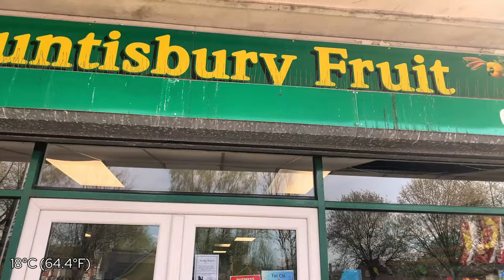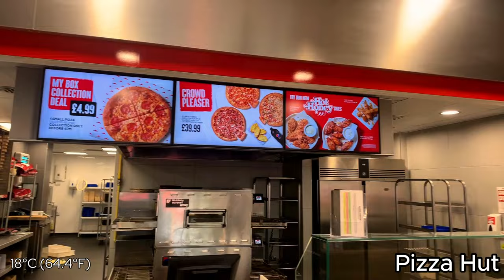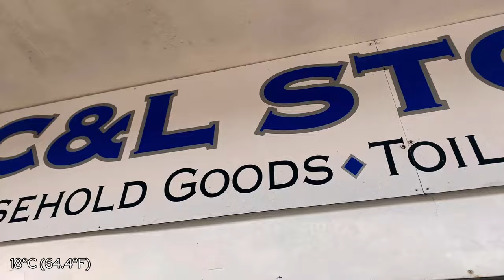Countisbury Avenue - Cardiff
From the sights and sounds on Countisbury Avenue in Llanrumney, Cardiff.

Countisbury Avenue is a bustling thoroughfare in the heart of Llanrumney, a vibrant community in the eastern part of Cardiff, Wales. Lined with a mix of residential houses, local shops, and amenities, this avenue serves as a central hub for the neighbourhood's residents. It offers a range of conveniences, including a library, grocery stores, cafes, and small businesses, making it a convenient destination for daily essentials. With its lively atmosphere and close-knit community feel, Countisbury Avenue contributes to the charm and character of Llanrumney, reflecting the spirit of its residents.